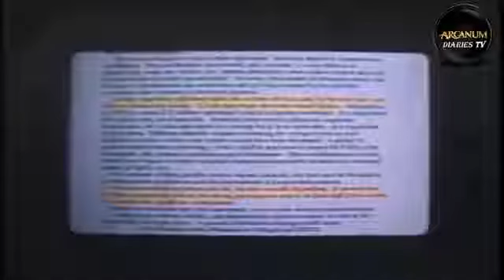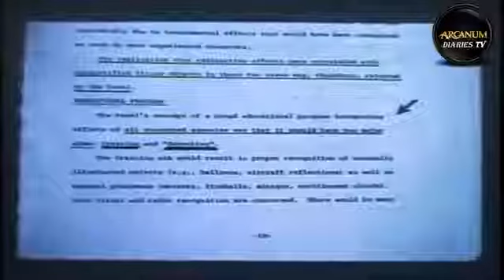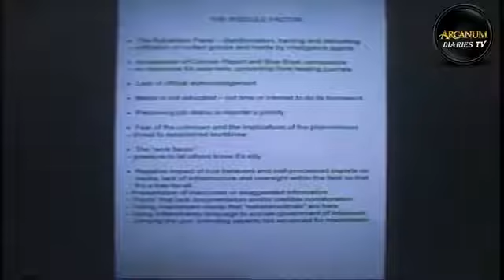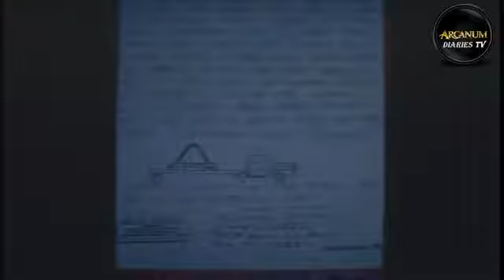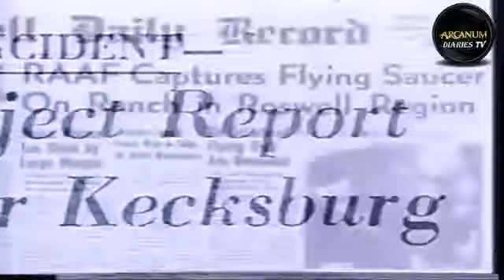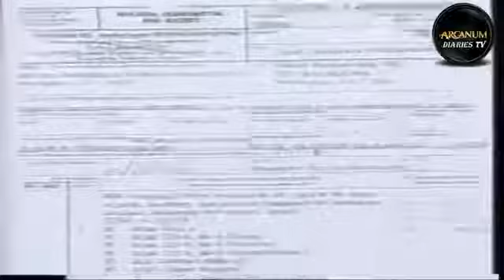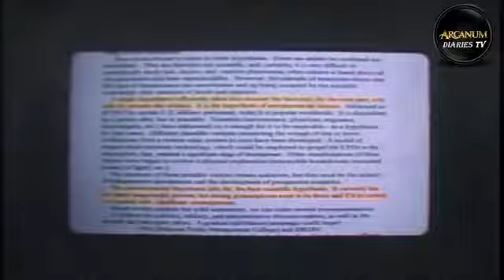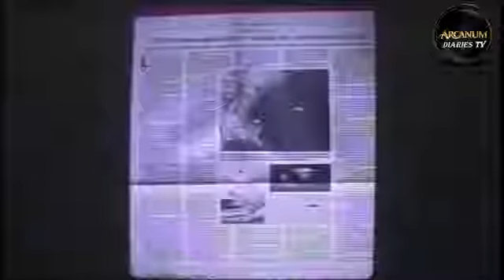UFOs Pilots, and Officials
Cash-Landrum incident: Secureteam10 is your source for reporting the best in new UFO sighting news, info on the government coverup, and the strange.

A former Navy pilot has opened up about an otherworldly experience he says he experienced in 2004. His testimony comes just days after the Pentagon officially revealed the existence of a secret.